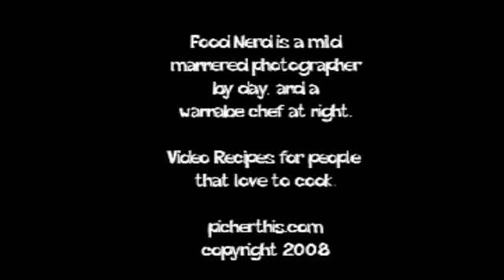Shawarma Recipe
A street food staple from all over the world.